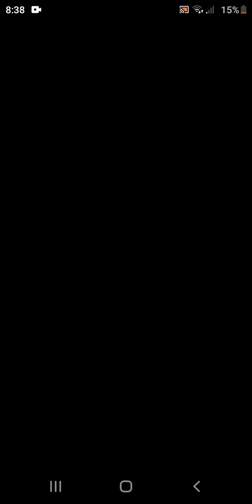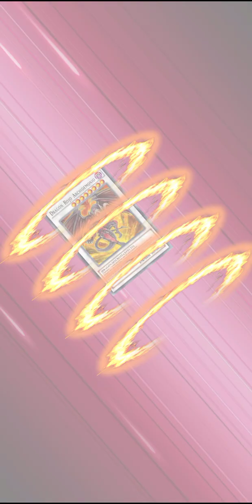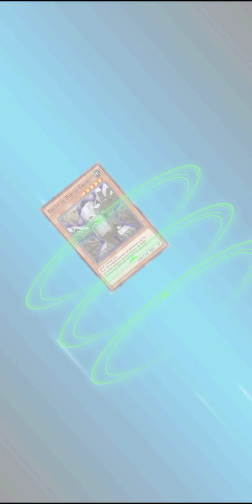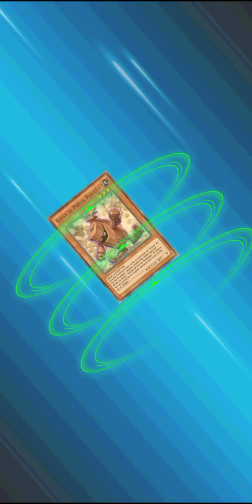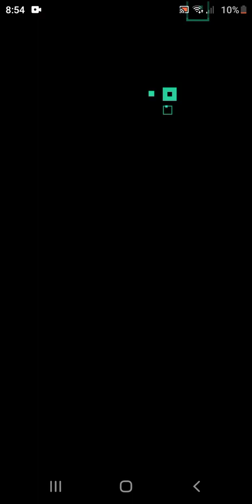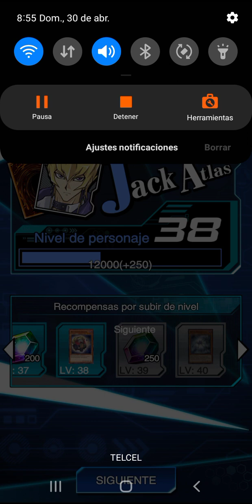Jack atlas contra quinton